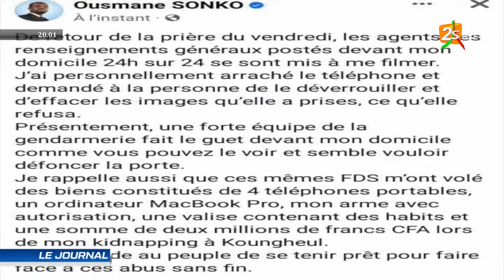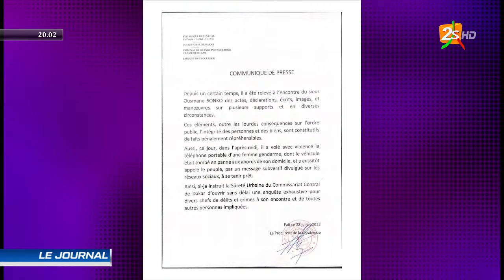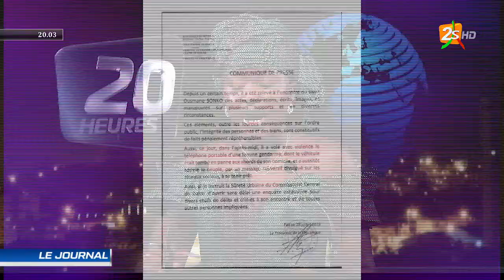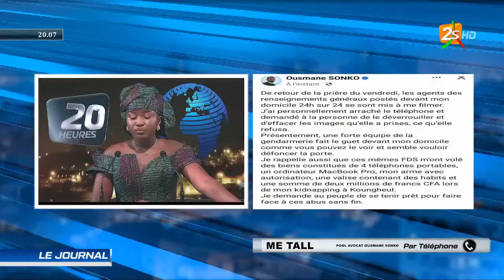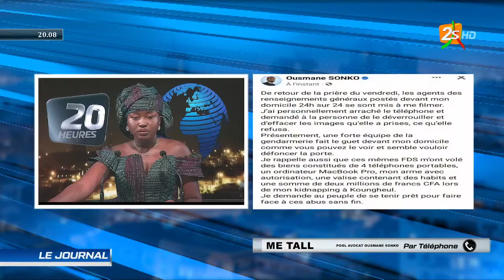🔴ARRESTATION D'OUSMANE SONKO, LES RAISONS DEVOILÉES, SON AVOCAT, Me TALL APPORTE DES PRECISIONS